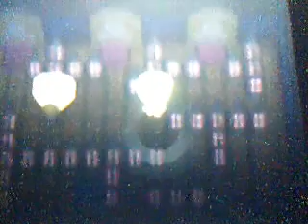Pokemon Bloody Platin - Kampf gegen den 4 Arenaleiter Part 1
Der Kampf war wegen Gengar sehr schwer